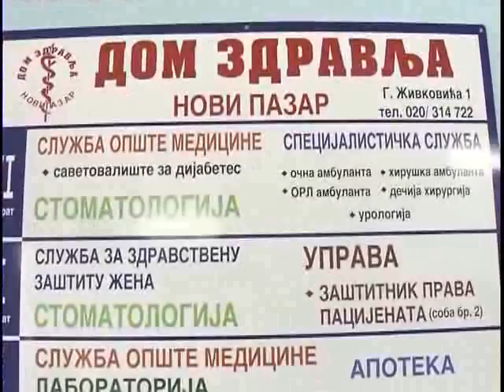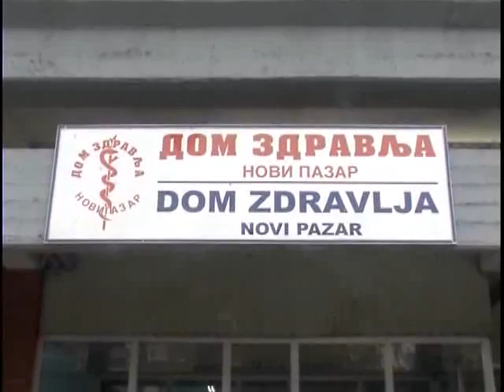Prilog Bolnica 11. 02. 2013